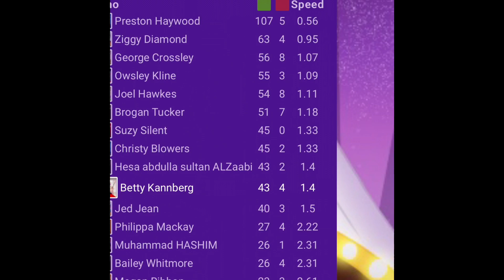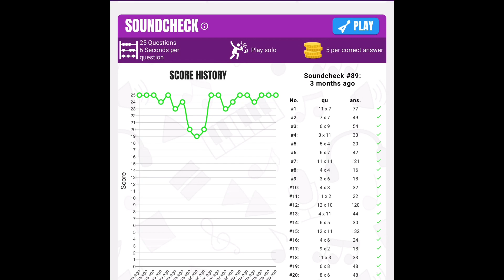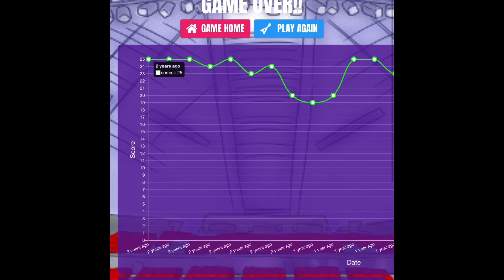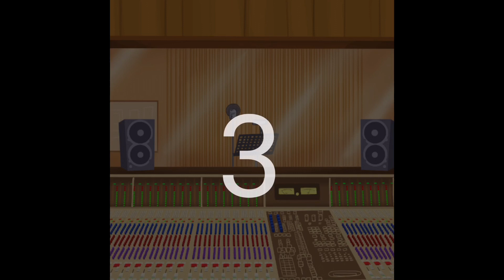Vlog188 Times Table Rock Stars~ttrs